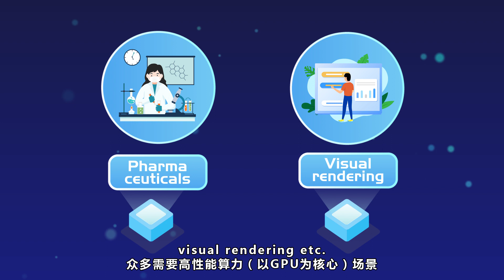DeepBrain Chain (DBC) : A High-Performance Distributed Computing Power Network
DeepBrain Chain - building the most important computing infrastructure in the era of AI + Metaverse